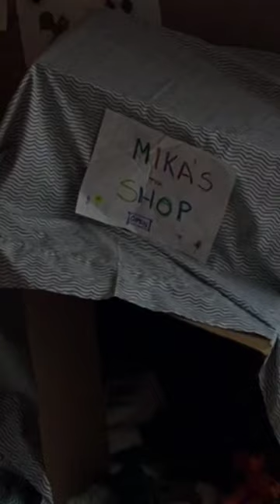After Yang Edit. of the best movies from 2022.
After Yang is a 2021 American science fiction drama film adaptation written, directed, and edited by Kogonada. It stars Colin Farrell, Jodie Turner-Smith, Justin H. Min, Malea Emma Tjandrawidjaja, and Haley Lu Richardson. The plot follows a family's attempts to repair their unresponsive robotic child. The film had its world premiere at the Cannes Film Festival on July 8, 2021, and was released on March 4, 2022, by A24 and Showtime. It received generally positive reviews from critics.

Cast
Colin Farrell as Jake
Jodie Turner-Smith as Kyra
Justin H. Min as Yang
Malea Emma Tjandrawidjaja as Mika
Ritchie Coster as Russ
Sarita Choudhury as Cleo
Clifton Collins Jr. as George
Haley Lu Richardson as Ada

Writing for The New York Times, Brandon Yu described the film as an existential crisis for humanity that asked the viewer to evaluate what it means to be alive. Polygon's Leo Kim said the film considers many issues, including "a testament on loss, an examination of our reliance on technology, and a deeply human story about care". Richard Brody of The New Yorker said the characters in the film live in a "soft techno-fascism of petty pleasures and alluring surfaces that Kogonada boldly, slyly renders appealing." David Sims from The Atlantic said the film asked what it means to be human in a world filled with technology, and that "the result is a pensive drama that plays like a quiet mystery, seeking to understand not just its human protagonist but the deeper underpinnings of all social connections."